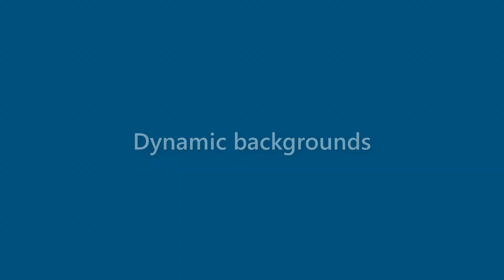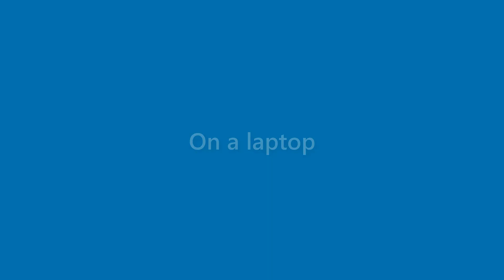Nicolas Franklin - appearance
Name Look - Nicolas Franklin - appearance. In this video we present "Nicolas Franklin" name look and feel in various scenarios.
This video will cover:
How does "Nicolas Franklin" look as a personal letterhead?
How does "Nicolas Franklin" look on a business card?
How does "Nicolas Franklin" look on a computer/laptop screen?
How does "Nicolas Franklin" look with different background colors?
How does "Nicolas Franklin" look with various fonts?